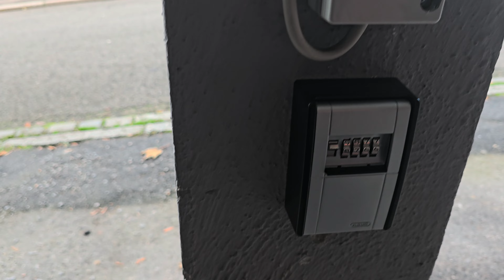Flixtrain nach Pforzheim, Der Zug in die Hölle